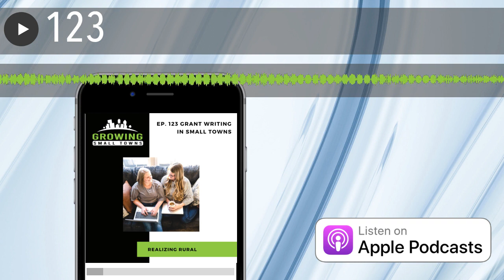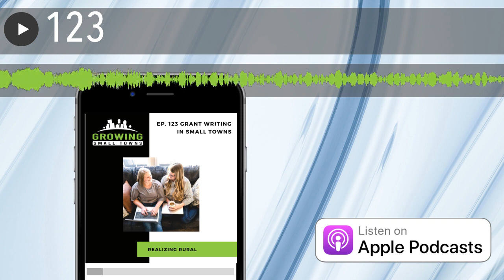123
We love when we find people who support small towns doing big things in ways we’ve never seen before, and this episode features two people and a business that is doing just that. Jasmin and Cassidy are two sisters behind an organization called Realizing Rural that offers important services like grant-writing, project management, graphic design, and marketing to small towns and the organizations in them who may not have the staff to support those tasks but who need them to grow.    About Jasmin and Cassidy:   Jasmin Fosheim and Cassidy Blade are sisters living in rural South Dakota. Both balancing new families and serving their community in various capacities, Jasmin and Cassidy are passionate about the advantages of rural life. This passion and belief that rural is an asset, not a detriment, led them to create Realizing Rural. Since 2020, Realizing Rural has provided grant writing, project management, marketing, and consulting services for rural businesses, organizations, and communities in North Dakota, South Dakota, and beyond with the mission of shifting the rural narrative from surviving to thriving.   “We grew up running barefoot along the gravel roads of the Black Hills, chasing butterflies with nets and gathering wildflower bouquets. Our most formative childhood memories were built around fishing poles and fire pits, curled up in camping chairs and tucked into hammocks, making s'mores and reading books, all surrounded by those we loved most. It was in those moments that our love for rural was sparked. And it was in those fields and streams and tents and trails that we gained the curiosity that carries us, the compassion that comprises us, and the love that leads us. It was in those moments, years before the creation of our business, that we began realizing rural.”   In this episode, we cover: • What Realizing Rural does and how they help
• Why grant money isn’t really “free money” and why alignment with the funding or the project is so important
• Why communities shouldn’t hesitate or beat themselves up if they need help with grant writing or project management
• Their journey with imposter syndrome
• The difference between doing things you’re good at vs. things you love

Realizing Rural Facebook Article on Time Management Quadrant this episode's Fast Five!